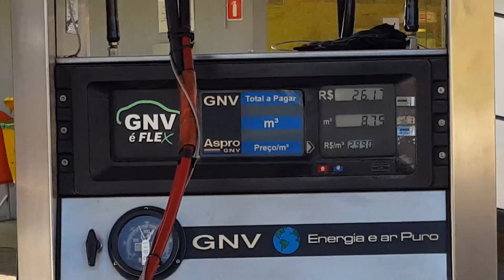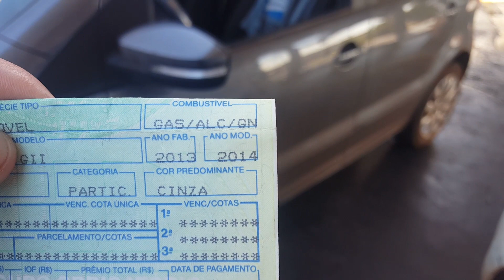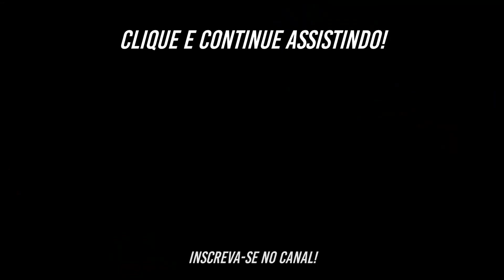DIA A DIA DA OFICINA 08: Honda City, Montana e Fox no GNV 5ª GERAÇÃO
Acompanhe mais um dia de trabalho na Lael Centro Automotivo no nosso "Dia a Dia da Oficina GNV"! Neste vídeo, confira nosso serviço com o Honda City, Montana e Fox no GNV 5ª Geração, além de muita descontração no ambiente de trabalho!